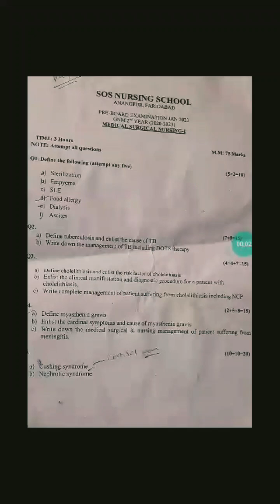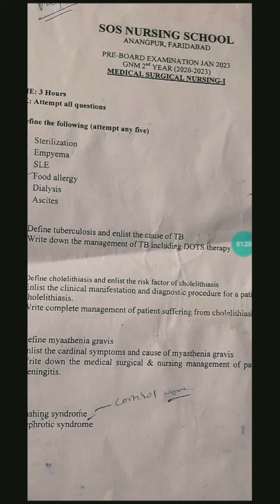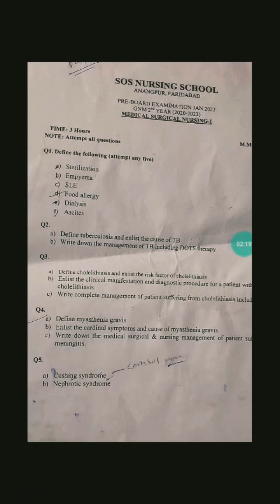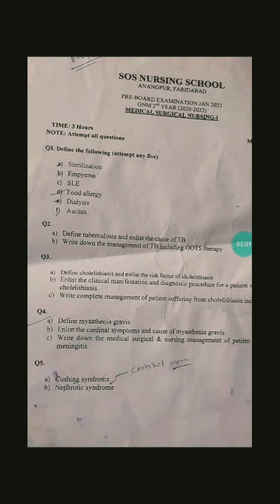gnm 2nd year ll question paper ll medical surgical nursing ll